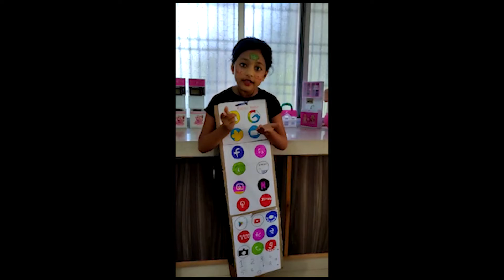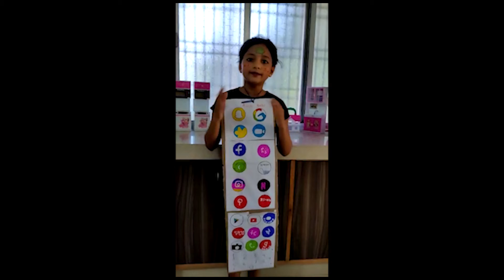Fancy dress Amisha